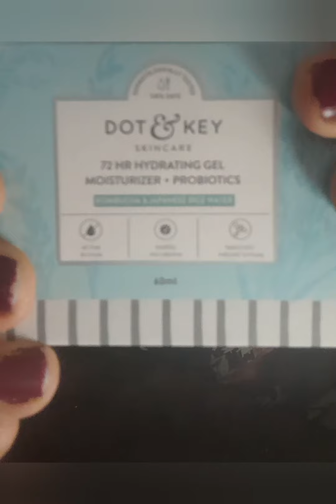Get that glow..steal buy moisturizer 🧴